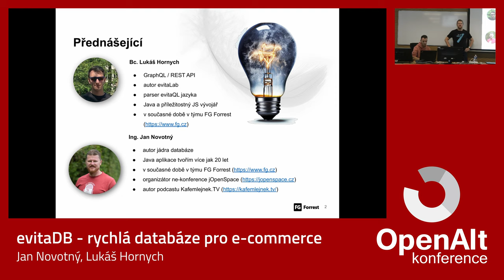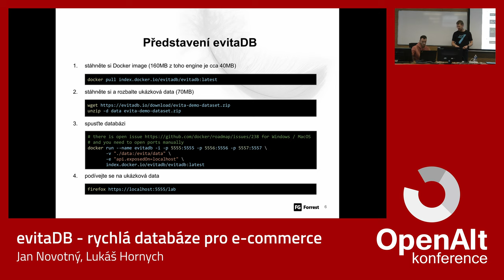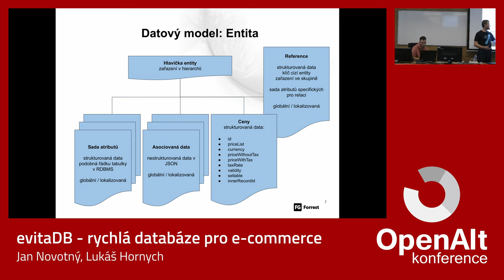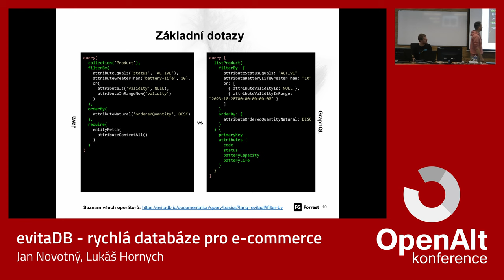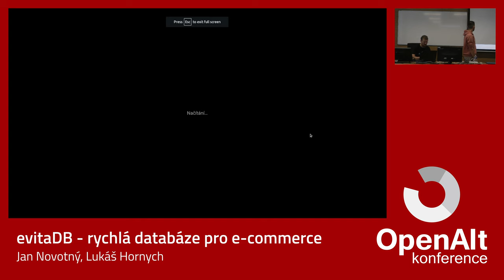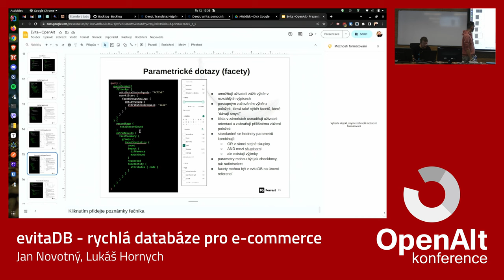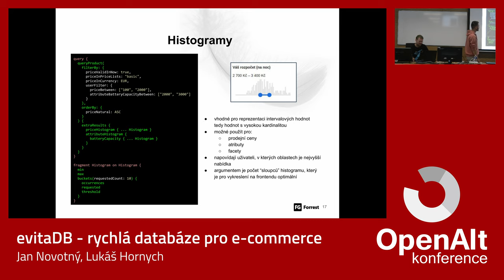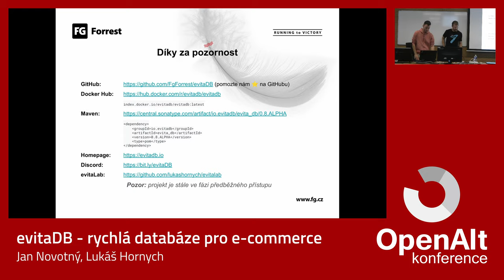Jan Novotný, Lukáš Hornych: evitaDB - rychlá databáze pro e-commerce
Doménově specifické databáze poskytují vývojářům řadu výhod, které databáze s obecným zaměřením nenabídnou. Cílem projektu evitaDB je splnit požadavky e-commerce projektů a webových katalogů. Databáze nabízí vývojářům API, které pokrývá všechny základní potřeby v této oblasti a je dostupné ve formátech, na které jsou zvyklí (GraphQL, REST, gRPC, nativní Java a C#). Kromě úspory času vývojářů se zaměřuje na vysokou propustnost a nízkou latenci komplexních dotazů díky in-memory indexům. V přednášce Vám ukážu, jak API funguje, jak vypadá dotazovací jazyk, jak rychle rozjet databázi lokálně a jak vám to vše může pomoci při vaší práci.